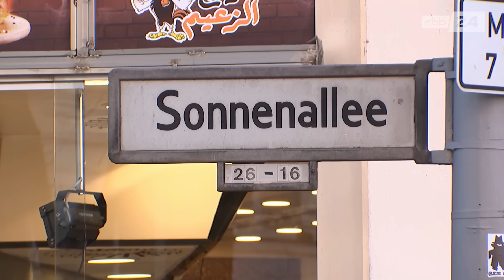Silvester 2023: Ist die Berliner Feuerwehr vorbereitet?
Vor einem Jahr sorgten Angriffe auf Einsatzkräfte der Feuerwehr und Polizei zu Silvester für Schlagzeilen. Für den kommenden Jahreswechsel rechnet man in der Hauptstadt erneut mit Gewalt und Ausschreitungen. Ist die Berliner Feuerwehr diesmal für den Ernstfall gerüstet?

Bericht: Arndt Breitfeld
Kamera: Roger Holzreiter
Schnitt: Anna-Mitsou Förster